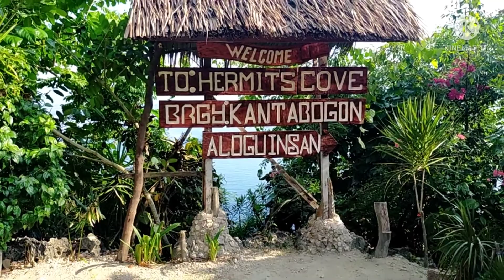Hermits Cove Aloguinsan Cebu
In this video is a day trip to hermits cove aloguinsan Cebu. Worth a visit very nice place for day trip .

100php entrance adult including cottage
senior and kids discounted
Every weekend there is limited 3 hours of stay only..so better go there at weekdays so u can spend 6am to 5pm...